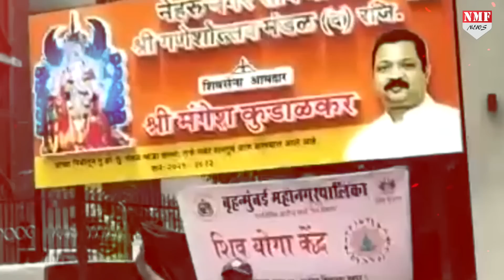Maharashtra घटनाक्रम पर MNS ने ली चुटकी, पोस्टर चिपकाकर उद्धव की और कर दी किरकिरी!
महाराष्ट्र के हालात पर अब तक शांत बैठी MNS ने भी उद्धव पर चुटकी ले ली है…पूछ लिया है कि कैसा लग रहा है??

vinay
nivedita